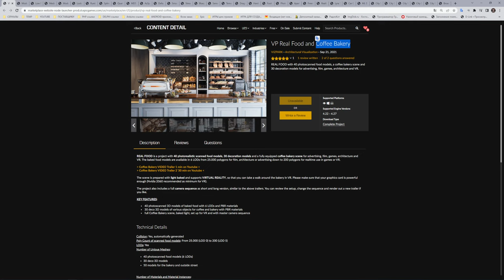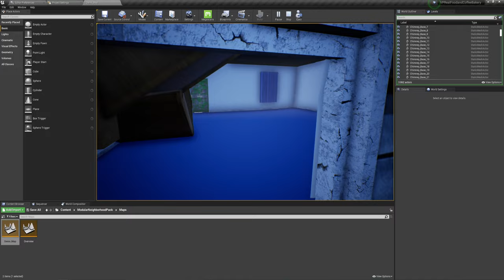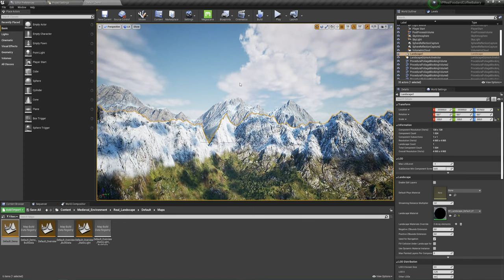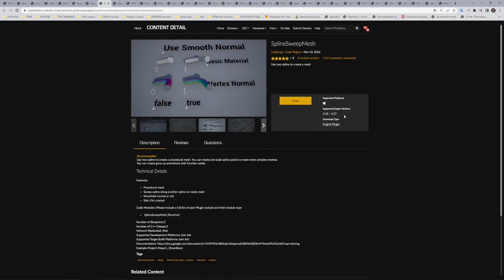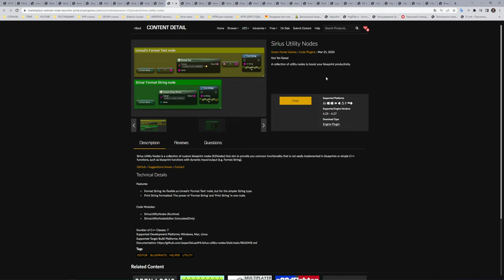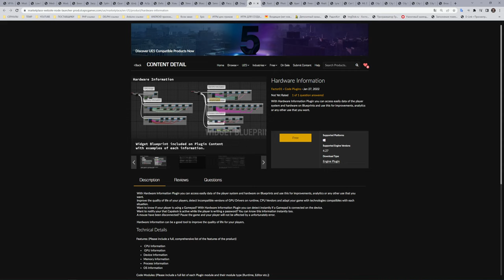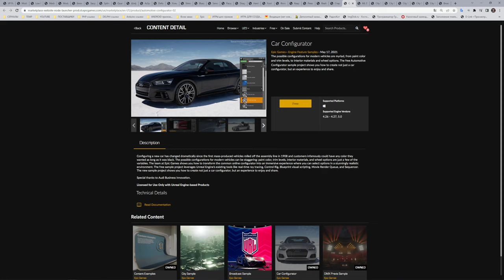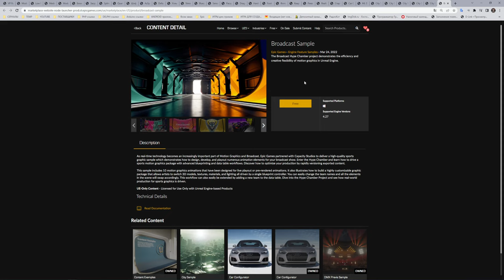Free for the Unreal Engine (АПРЕЛЬ 2022)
Бесплатная раздача Апрель 2022
Ссылки на все раздаваемые ассеты
Таймкод:
00:20 VP Real Food and Coffee Bakery

03:12 Modular Neighborhood Pack

06:49 Low Poly Medieval Interior and Constructions

09:30 Medieval Houses Modular Vol 2

11:55 Modular Concert Stage

13:46 Lock On Target

14:36 Runtime Image Loader

15:00 SplineSweepMesh

15:45 Quartz Music System

16:14 MD5 Encrypt

17:25 AzSpeech - Text and Voice

17:56 Default Values

19:00 Sirius Utility Nodes

20:15 Stream Chat

21:20 Blueprint Node Template

21:54 SenseSystem

22:20 Temaran Rich Text

23:30 Dragon for Boss Monster : PBR

23:58 Hardware Information

24:50 Foot IK

25:35 Photo Mode & Animation Poses

26:30 Apartment Tech Props

27:05 Freeway Props

27:28 Realtime Archviz AssetPack - Bistro Restaurant Scene

28:20 Lyra Starter Game

29:00 Car Configurator

30:24 ML Deformer - Data Generation Maya Plugin

31:05 City Sample

31:23 City Sample Vehicles

31:31 City Sample Buildings

31:55 City Sample Crowds

32:15 City Street Props

32:50 Broadcast Sample